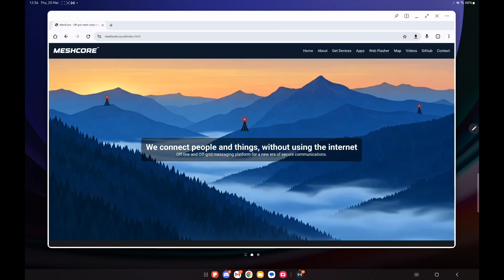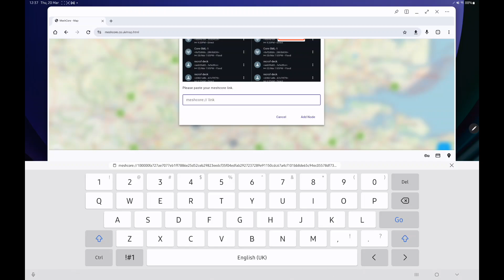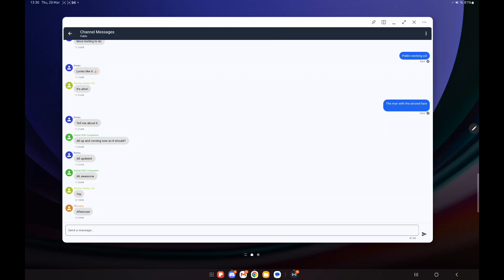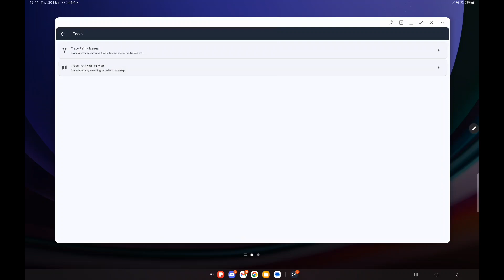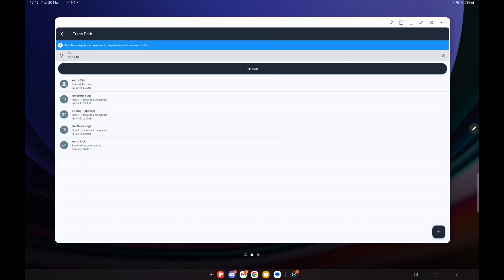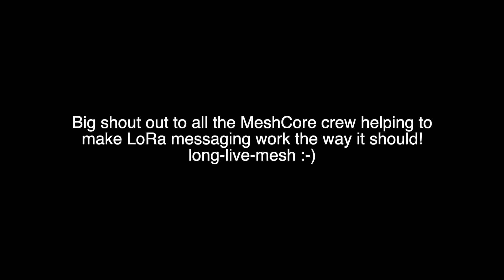BIG new features in MeshCore 1.4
The arrival of MeshCore update 1.4 (app 1.7) brings a suite of new tools for mesh masters to help analyse RF links between MeshCore repeaters!
The update also brings Internet maps and bug fixes.

Scotts first Article about MeshCore!

LORA MOBILE ANTENNA

McGill Microwave Antennas (choose 868MHz for UK and EU)

My Solar Node Build---

Zero Fox 3D - Awesome enclosures for your mesh nodes

👇🏼--- Other recommended mesh related products ---👇🏼

Paradar Antenna

Good quality SMA pigtail